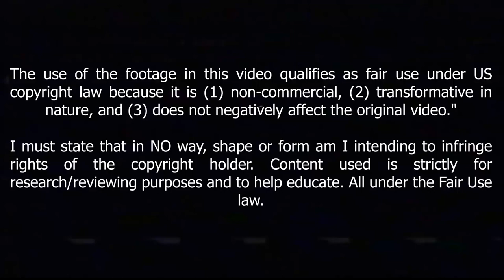Chimy Avila Is AMAZING in 2022 !